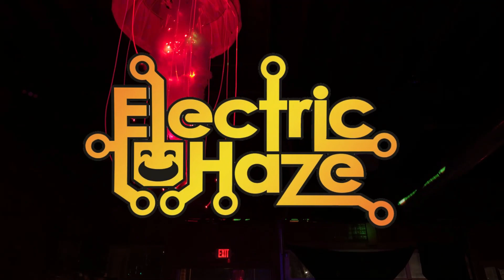Pre-Christmas Multi-Genre Electronic Music Showcase Ft. ISR Collective & W.A.R.P Club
12/23/22
Electric Haze, Worcester, MA
Shepheard Productions
ISR Collective
WARP Club
Fya Boy
BENDZ
Sunshine at Night
Single Grind
Red King Visuals
SONG ID: Fya Boy - DeepTooth